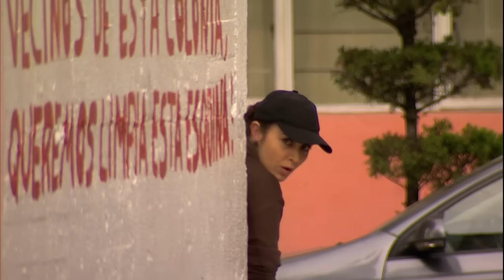La noche que todo cambió | Lo Que Callamos Las Mujeres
Andrea y Gabriel, son unos padres felices y orgullosos de su hija Liliana. El día que Liliana cumple 15 años, el destino de la familia es truncado por el robo de Liliana y el asesinato del padre, perpetrado por dos delincuentes.

Conoce la problemática a la que se enfrentan las mujeres en su vida cotidiana. Una historia diferente en cada capítulo.